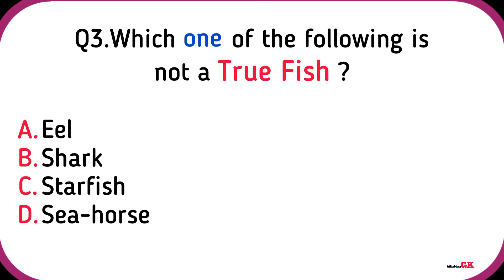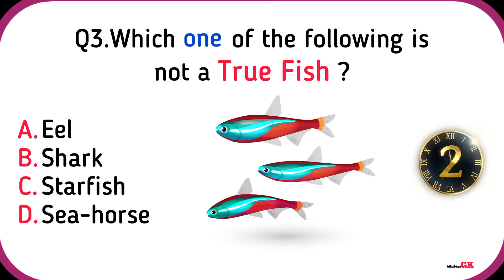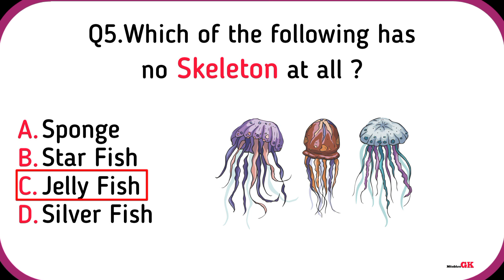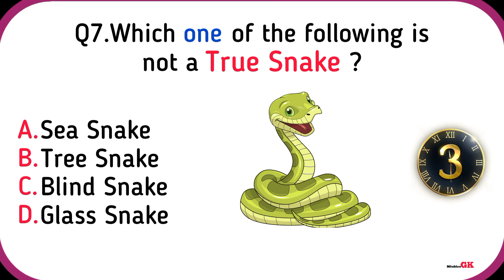Top 10 SSC Exam Questions and Answers on Zoology | GK | Science | SSCGD | SSCCGL | Mitabhra GK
Let's learn Top 10 SSC Exam Questions and Answers on Zoology with High Quality Images.

Q1. The poison of honey bee is :
Q2. In ‘Scorpion’,poison is present in the :
Q3. Which one of the following is not a true fish ?
*Q4. ‘Pigeon milk’ is produced by:
Q5. Which of the following has no skeleton at all ?
Q6. Which of the following animals does not have nervous system?
Q7. Which one of the following is not a true snake ?
Q8. Male mosquitoes take their food from:
Q9. Approximate life span of parrot is:
Q10. Which of the following is a fish?

*Note:-‘Pigeon milk’ is produced by: Ans: Birds not mammals. Sorry for this mistake Everyone.

Mitabhra Gk :)